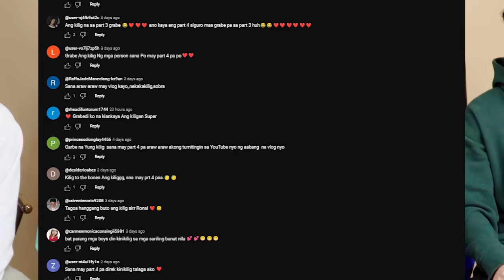VLOG NO.44 BAWAL KILIGIN CHALLENGE PART 4